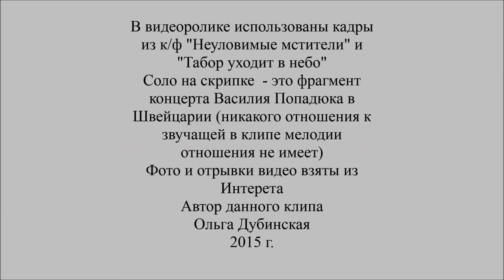ДВЕ КОБЫЛКИ - Игорь Слуцкий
В видеоклипе звучит песня Игоря Слуцкого "Две кобылки"